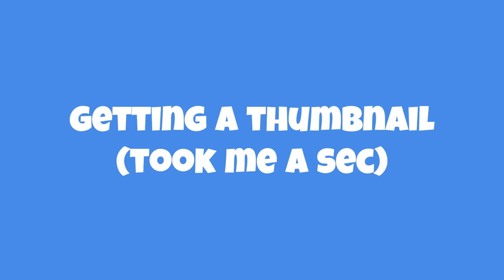Escape From Tarkov (Average experience)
Looking for a sarcastic and dumb take on the average Escape From Tarkov raid? Look no further! Experience all the stupidity and failures of a typical Tarkov raid in this dumb video. From dying to a Sniper to accidentally staring a cult mid raid with your friends, this is the ultimate in average Tarkov experiences. Don't miss out on the stupidest game known to man. check out my boy JRJZ @JRJZ609